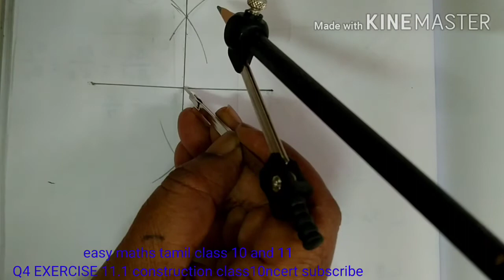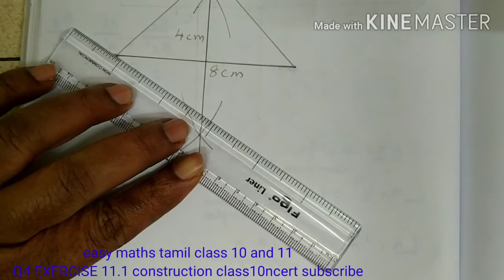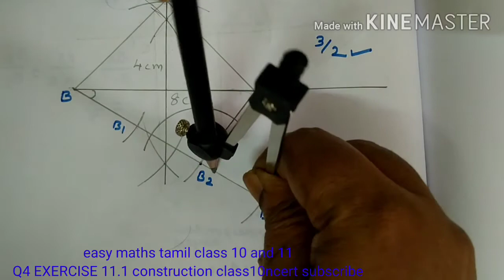Cbsc Q4 Exercise 11.1 construction CHAPTER 11ncert class10 /easy mathstamilclass 10 and 11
Q4 Exercise 11.1 construction CHAPTER 11ncert class10 /easy mathstamilclass 10 and 11